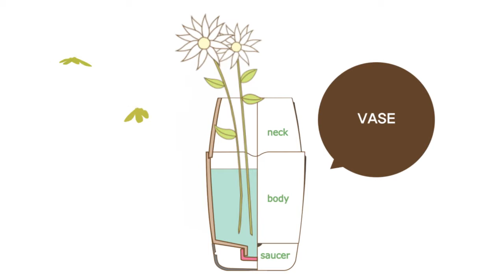Mothers Corn BisKit Plantpot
Bis-Kit [dual plant pot] is an eco-friendly flowerpot sourced from recycled waste. The leftovers from manufacturing Mother’s Corn tableware have been assembled to create this innovative product. Bis-Kit is uniquely designed to serve dual purposes, as a plant pot or a vase. Bis-Kit self-adhesive stickers offer wider options for consumers to pick their favourite design, according to the seasonal theme (e.g.. Christmas, Mother's Day).